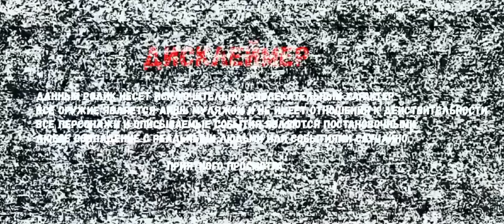❗ЗАДЕРЖАНЫ ЕЩЕ ТРОЕ ФУГАРАНТОМ ДЕЛА В ПОСОБНИЧЕСТВЕ ТЕРРОРИСТАМ. ВЛАДЕЛЕЦ АВТО, БРАТ И ЕГО ОТЕЦ❗